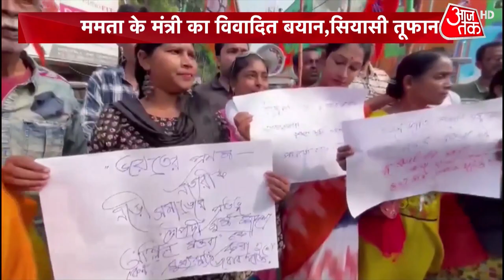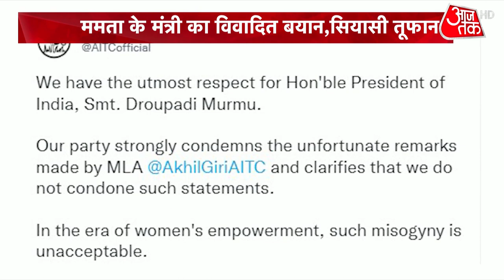Akhil Giri Controversial Statement: राष्ट्रपति पर TMC नेता के अमर्यादित बोल से बवाल | TMC Vs BJP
BJP has irked over the controversial statement of TMC leader Akhil Giri on President of India Draupadi Murmu. West Bengal BJP MP Saumitra Khan has written to the National Commission for Women (NCW) seeking action against TMC leader. While BJP has staged protest as well. Watch this video for detailed information.